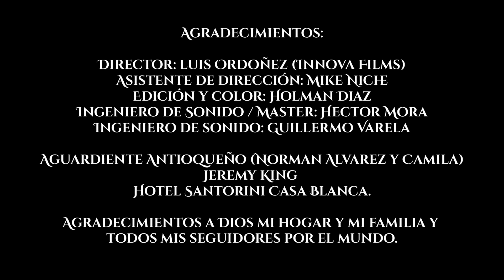YA ME ENTERÉ - JHONSY DE LOS ÁNGELES FOR THE WORLD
Ya Me Enteré  - Jhonsy For The World